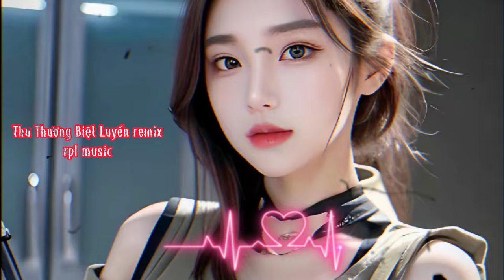Thu Thương Biệt Luyến remix (rpl music ) -nhạc hoa remix | 思念被拒之门外....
Ca khúc: Thu Thương Biệt Luyến/秋殇别恋
Hát gốc：Nha Nha Nha, Cách Tử Hề/牙牙乐, 格子兮
Lyric (thu thương biệt luyến)
思念被拒之门外
Sīniàn bèi jù zhī mén wài
你给的爱太苍白
Nǐ gěi de ài tài cāngbái
我天真的像小孩
Wǒ tiānzhēn de xiàng xiǎohái
等待你回来
Děngdài nǐ huílái
可是我的位置已被谁替代
Kěshì wǒ de wèizhì yǐ bèi shéi tìdài
落叶两片三片 片片想念
Luòyè liǎng piàn sān piàn piàn piàn xiǎngniàn
想念你 微笑的脸
Xiǎngniàn nǐ wéixiào de liǎn
雨水一点两点 滴滴纪念
Yǔshuǐ yīdiǎn liǎng diǎn dī dī jìniàn
纪念我们的从前
Jìniàn wǒmen de cóngqián
时光旋转夏天瞬间秋天
Shíguāng xuánzhuǎn xiàtiān shùnjiān qiūtiān
一瞬间 爱蛹成茧
Yī shùnjiān ài yǒng chéng jiǎn
爱恨两天三天四年五年
Ài hèn liǎng tiān sān tiān sì nián wǔ nián
直到爱 慢慢沦陷
Zhídào ài màn man lúnxiàn
思念被拒之门外
你给的爱太苍白
我天真的像小孩
等待你回来
Děngdài nǐ huílái
想念你 微笑的脸
纪念我们的从前
一瞬间 爱蛹成茧
直到爱 慢慢沦陷
© Copyright by rpl musicl ☞ Do not Reup